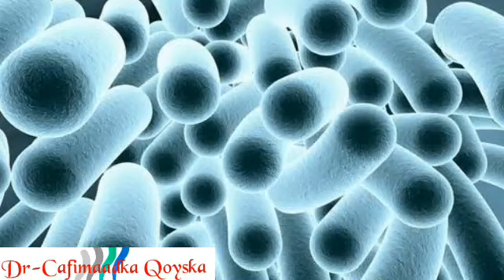Daawo. Halis Cafimaad Ee Ku Hareeraysan Naftada